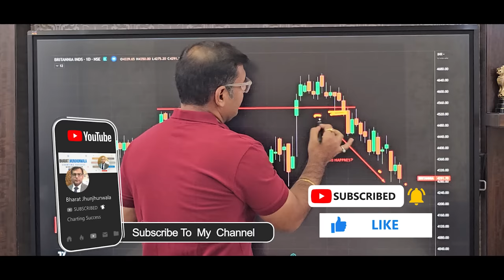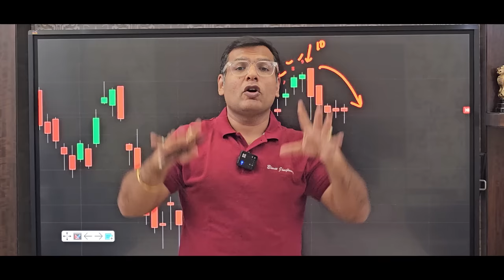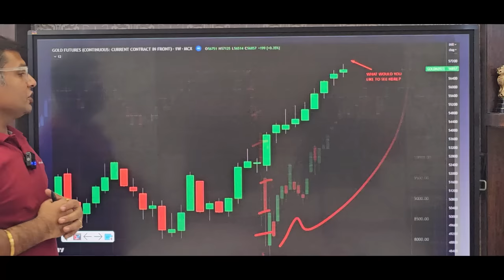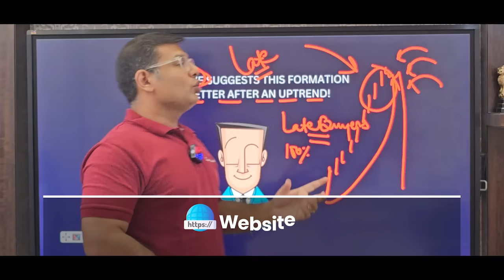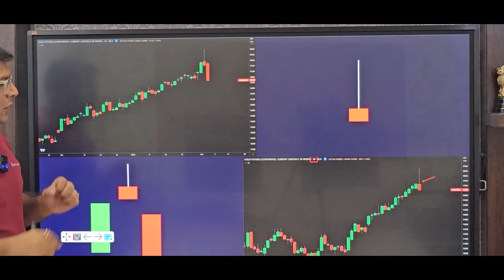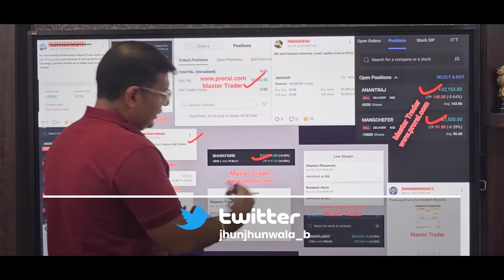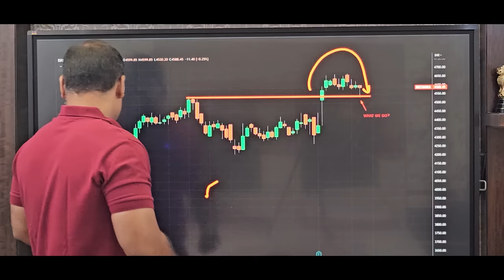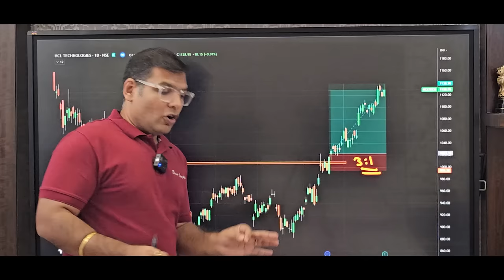Double Your Trading Success with Blended Candles & Momentum Trading - Candlestick Mastery - II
Candlestick blending is a powerful technique that traders can use to identify momentum in the markets. By combining multiple candlestick patterns into one, traders can get a clearer picture of market sentiment and make better trading decisions.

In this video, we'll explore the basics of candlestick blending and how it can be used for momentum trading. We'll cover the different types of candlestick patterns that are commonly blended together, and how to interpret the resulting patterns.

We'll also dive into the psychology behind candlestick blending and how it can help traders identify trends, reversals, and other key market movements. By understanding the underlying forces that drive the markets, traders can better anticipate price movements and make more informed trading decisions.

Whether you're a beginner trader looking to improve your skills, or an experienced trader looking for new insights, this video has something for everyone. So join us as we explore the fascinating world of candlestick blending and trading for momentum!